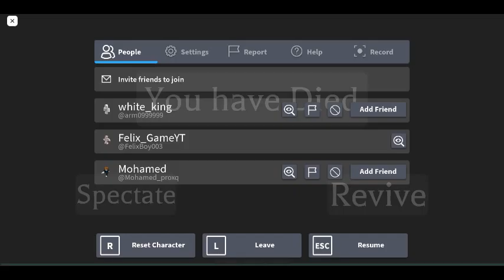Thanatophobia Chapter 2 part 3 REMAKE Cave Eater Jumpscare (Nightmare mode)